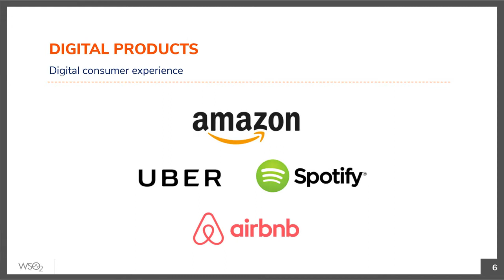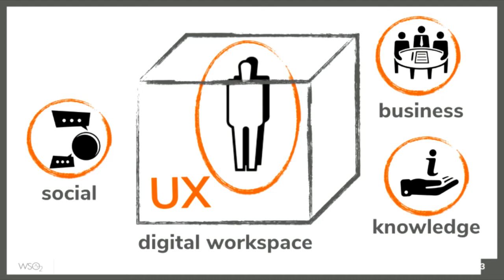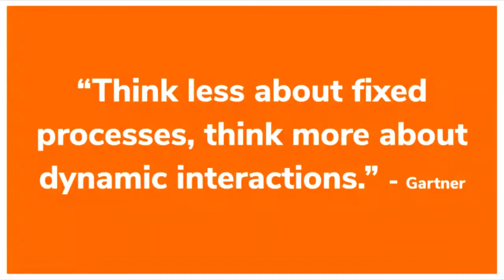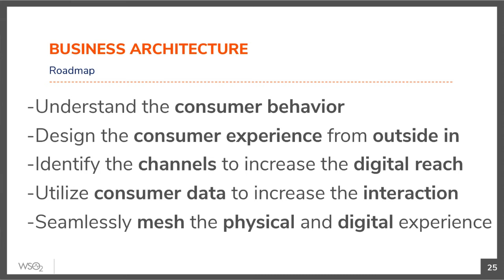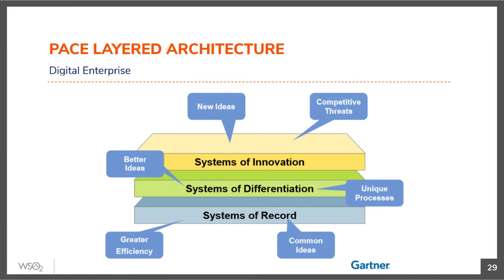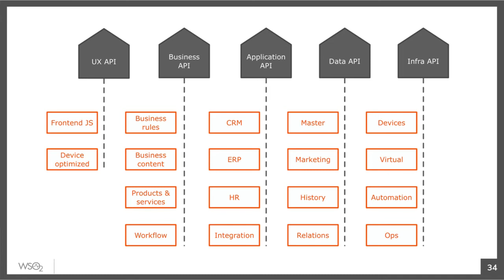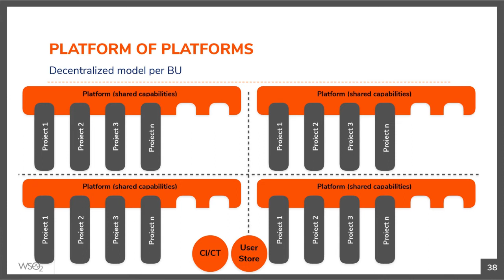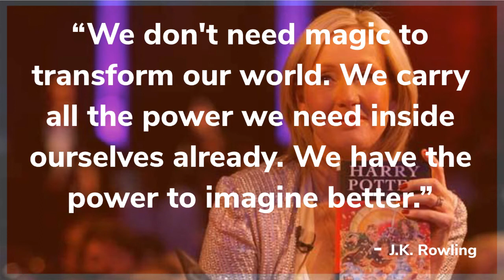Architecting a Digital Enterprise, WSO2 Summit 2017